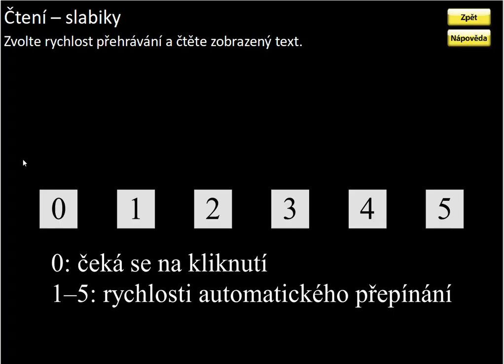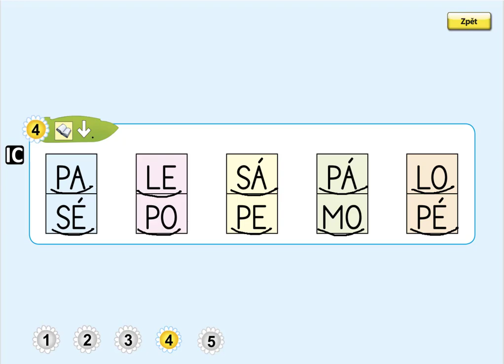Písmeno P (čtení slabik), ŽIVÁ ABECEDA, str. 42, cv.4